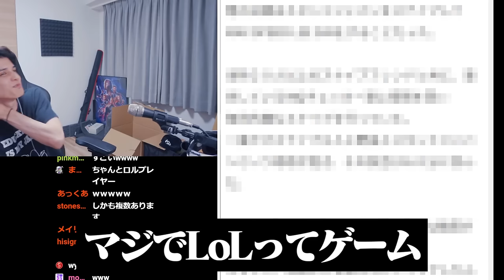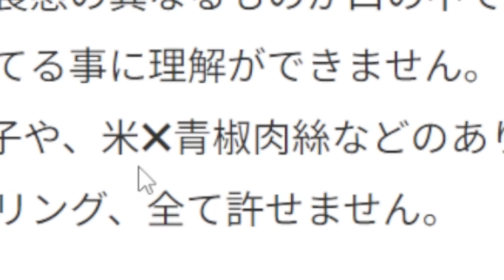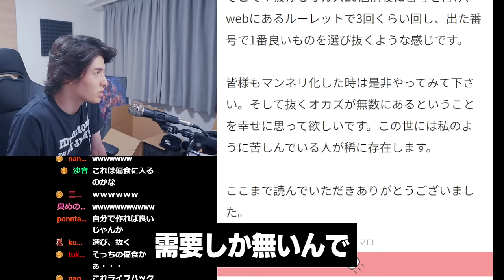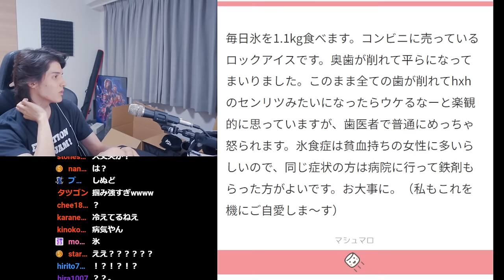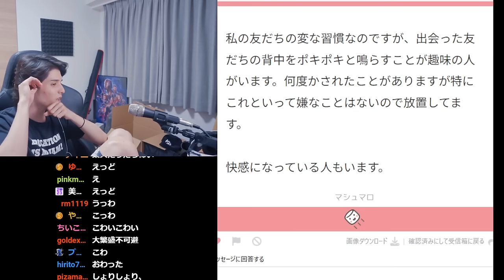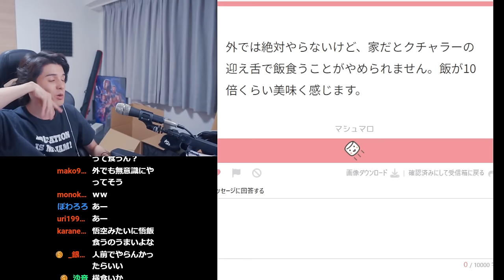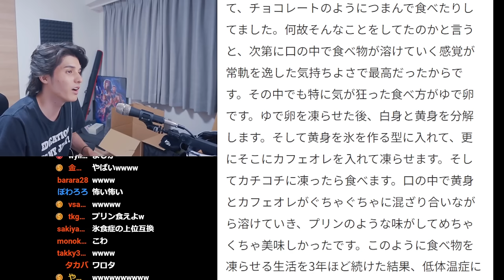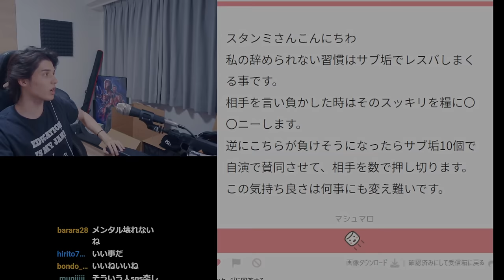リスナーから集めた「やめられない変な習慣」が衝撃的すぎて絶句するスタンミじゃぱん【マシュマロ】